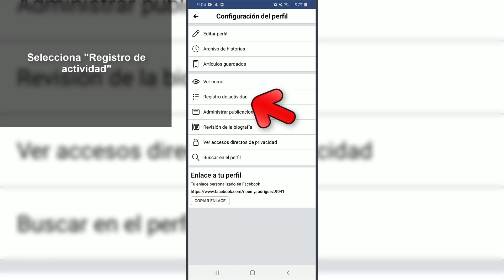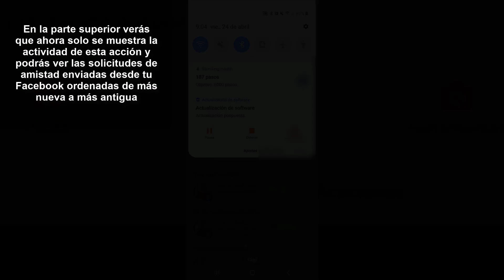👁️ Ver SOLICITUDES DE AMISTAD ENVIADAS en FACEBOOK Android | ✅ ACTUALIZADO 2021 DESCRI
Videotutorial de Solvetic para conocer el paso a paso para ver solicitudes de amistad enviadas en Facebook Android 2020 📝 𝗠𝗔𝗦 𝗧𝗥𝗨𝗖𝗢𝗦 𝗙𝗔𝗖𝗘𝗕𝗢𝗢𝗞
Gracias a este tutorial en forma de vídeo conocerás el procedimiento para ver Solicitudes enviadas en Facebook Android 2021 y el paso a paso para llevarlo a cabo desde tu móvil con este sistema operativo.